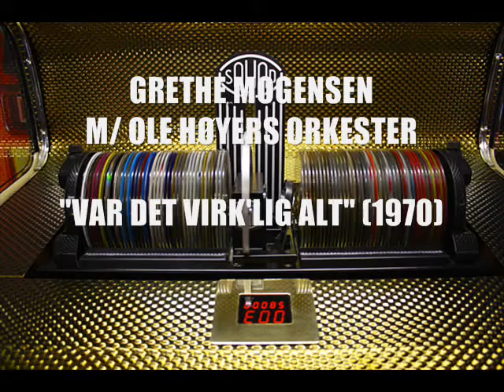GRETHE MOGENSEN**Var det virk'lig alt (1970)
M/Ole Høyers orkester